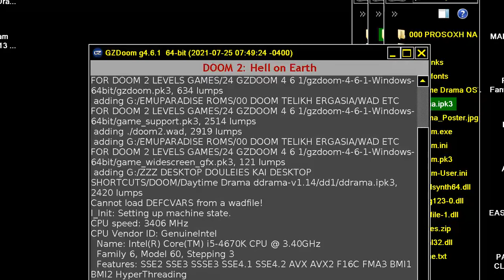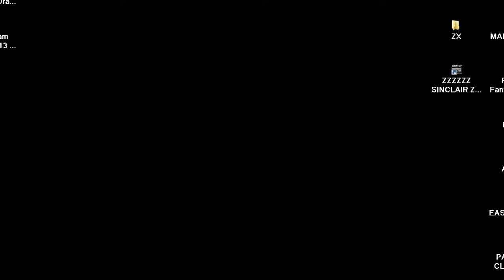DOOM MOD Daytime Drama ddrama v1 14 BASEBALL STADIUM Sanya K C MAPB2 MAP B2 BONUS TYPE''MAP MAPB2''